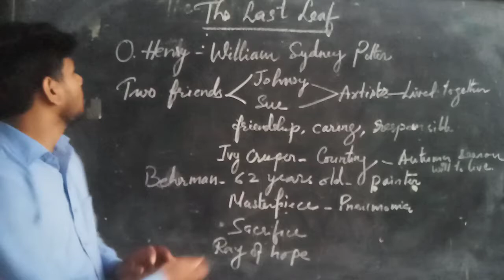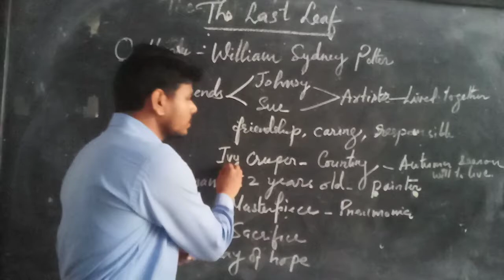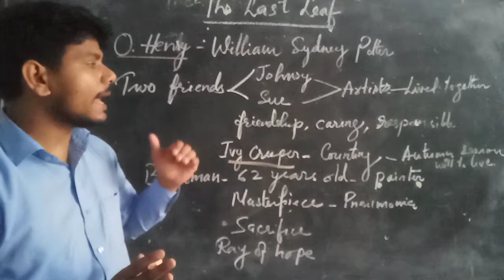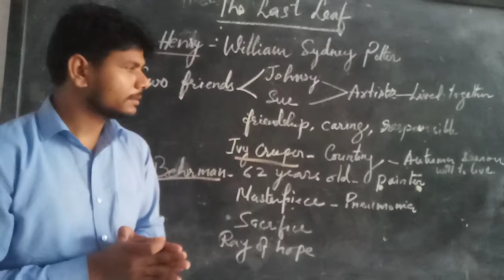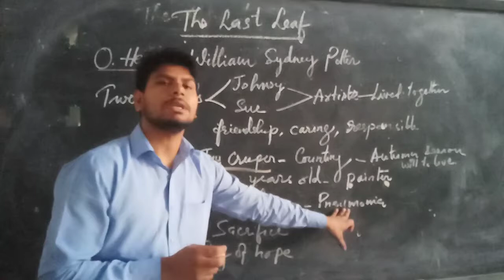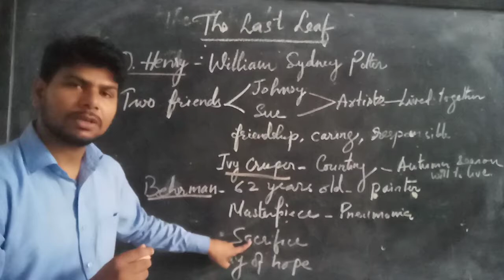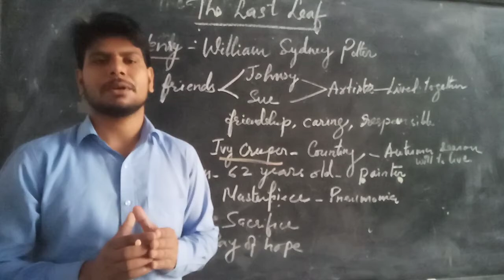Samuel Masih Gill Class 8 & 9 English The Last Leaf